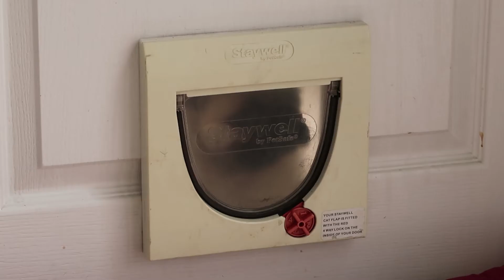PUG PROBLEMS - GETTING TOO BIG FOR THE CAT DOOR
Gosh! Someone shrinked this cat door, I can't get through anymore.